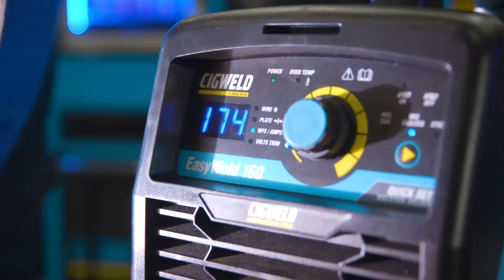Cigweld EasyWeld 130 & 160 MIG Inverter Welders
The Easyweld Series is the most modern, easy-to-use inverter Welder designed to eliminate the guesswork when deciding what parameters should be set to weld differing thicknesses of metal. Quick set your Plate thickness and weld away. It's that simple!